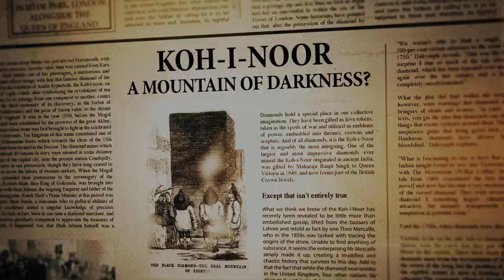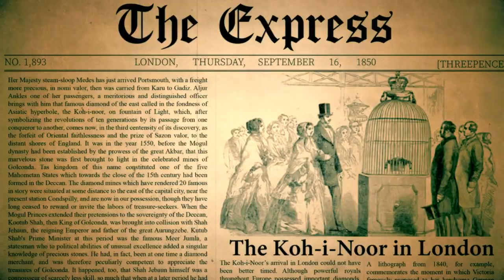Secrets of the Koh-i-Noor | Official Trailer | Manoj Bajpayee | Neeraj Pandey | Discovery+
The secrets of the world's most fabled diamond shall be unveiled.
'India’s untold story: Secrets of the Kohinoor' premieres Aug 4 only on Discovery+

Created by- Neeraj Pandey
Directed by- Raghav Jairath
Script by- Vaibhav Mutha
DOP- Arvind Singh
Editor- Jeevan Khullar
Original Background Score- Advait Nemlekar
Sound designing- Akshay Patil & Rohan Saxena
Research- Devansh Joshi, Karan Lakhe, Avi Chatterjee, Ram Swarth Mehta
Content Development- Karan Lakhe
Direction team- Devansh Joshi, Priyesh Mehta, Akshay Choudhary
Creative Director of animation- Tilak Shetty
Animation producer- Munjal Shroff
Line producer- Roohani Yagnik and Dancing Monk Productions
Production team- Zahid Vohra
Associate Editor- Dhananjay Kawde
Assistant Editor- Ekansh Raghava
Post production- Dhananjay Kawde, Apar Anand, Priyesh Mehta, Roohani Yagnik, Zahid Vohra, Akshay Choudhary, Piyush Bagul, Sagar Manthan, Zanna Shah
Marketing and Communications- Karan Lakhe, Rishav Rai
Visual promotions- Rishav Rai & Piyush Bagul
Making and stills- Priyesh Mehta
Animation- Graphiti Multimedia Pvt. Ltd.

INTERVIEWEES:

Dr. Shashi Tharoor
Navtej Sarna
Adv. J Sai Deepak
Dr. K K Muhammad
Dr. Manvendra Kumar Pundhir
Prof.Farhat Nasreen
Irfan Habib
Dr.Danielle Kinsey
Pauline Willemse
Dr.Adriene Munich
Dr.Miles Taylor

SPECIAL THANKS

Royal Coster Diamonds, Amsterdam
Robert Groot
Janette Van Der Valk
Marjolein Van Veenendaal
Emily Keelam